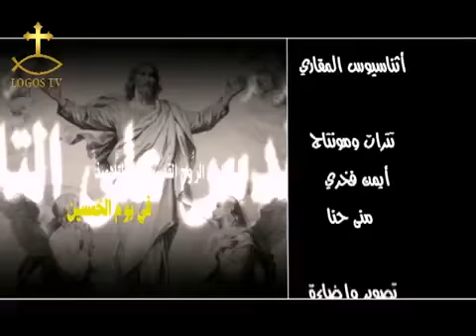(003:034) النصوص الليتورجية والكتابية وبعض الكتابات الآبائية عن الكرازة بالخلاص في الجحيم ٣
عبادتنا الليتورجية هي ترتيل عقائدنا الإيمانية (يتبع)
حلقة مسجلة بقناة لوغوس. نوفمبر ٢٠١٥م.
(كتاب المحاضرات ٢/ ص ٢١٣) والكتاب متاح كاملاً ضمن السلسلة الثانية من كتب
الدرة الطقسية للكنيسة القبطية على الموقع الرسمي الجديد من خلال الرابط التالي: